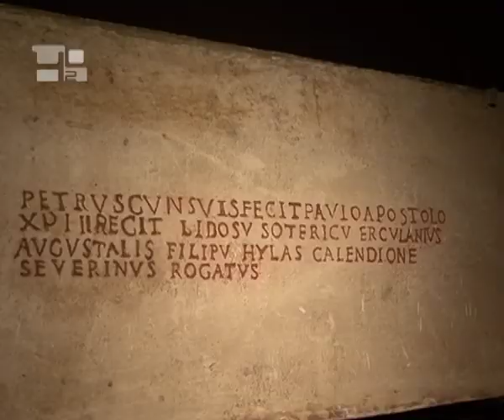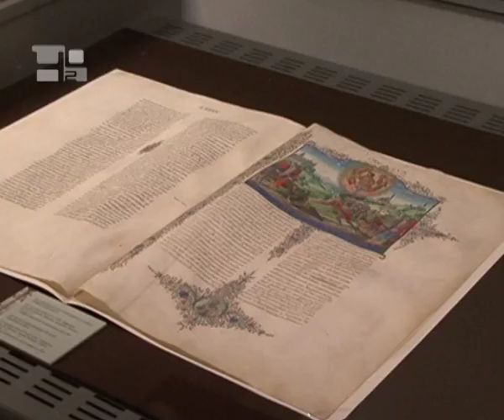Saint Paul not leaving Rome just yet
The Year of Saint Paul has come to an end, but the celebration and commemoration of the life and works of Saint Paul carries on.  This can be seen in the case of an exposition, titled &ldquo;St. Paul in the Vatican: The Words and Image of the Apostles of the People in the Pontifical Collections&rdquo;, which celebrates the closing ceremony of the bicentennial of his birth.  It is displayed in the Vatican Museums and will be open from June 26th to September 27th. This art display has four different sections, each one being centered on a distinct aspect of the person of St. Paul. It is an opportunity to familiarize oneself with this saint by means of the artwork conserved both in the Vatican and in the cultural institutions of the Holy See. There are approximately 150 works displayed, including marble sarcophagi, paintings, stone sarcophagi reliefs, gold glass medallions with religious engravings, rings, bronze doors, coins, historical documents from that time period, and the life and background of the Apostle of the Gentiles in Rome. The art exhibit came about owing to an idea proposed by Professor Antonio Paolucci, Director of the Vatican Museums, and Monsignor Gianfranco Ravasi, President of the Pontifical Council for Culture. The opening of the exposition coincided with the inauguration of the restored Pauline Chapel in the Apostolic Palace, originally painted by Michelangelo.